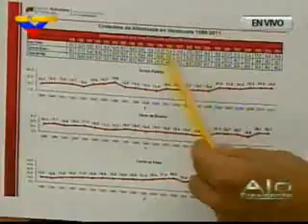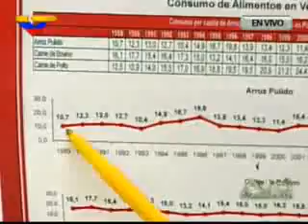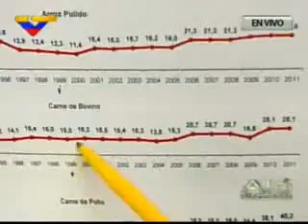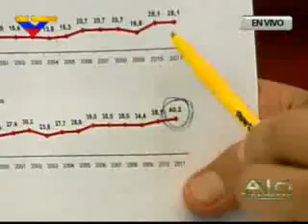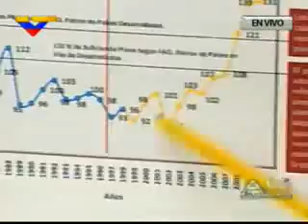Venezuela: Producción de carne de pollo, búfalo, caprino y porcino se incrementó en 2011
Producción de carne de pollo, búfalo, caprino y porcino se incrementó en 2011